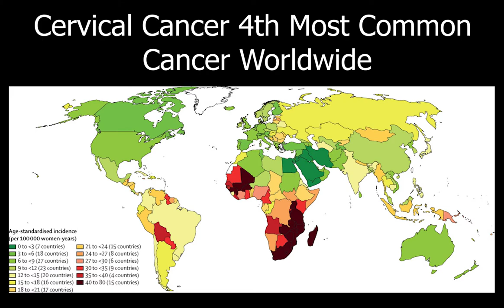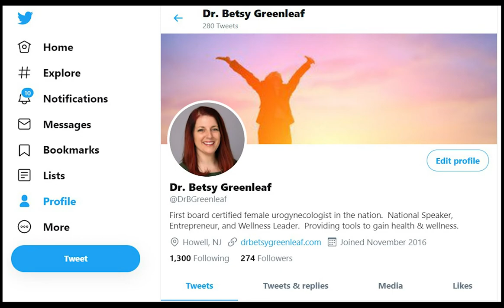HPV and Cervical Cancer with Dr. Doni Wilson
Cervical cancer is the fourth most common cancer in the world and 99% of cases of cervical cancer are linked to Human Papillomavirus (HPV).  Dr. Doni Wilson is an expert in HPV.  Find out how to rid your body of HPV and improve your pap smears.

Also sign up for Dr. Doni's HPV course where she teaches you the techniques to heal